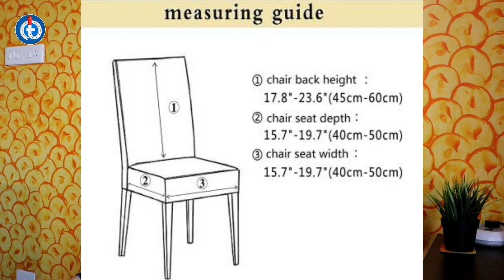Ready Made Elastic Dining Chair Cover Review In Hindi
House of Quirk Nylon Chair Cover  (Beige, GreenDear Friends,

In this video, I have provided a genuine review of the ready made chair cover for different type of chairs especially dining chairs. Please do check the below links if you are interested in purchasing one which suits your need.

House of Quirk Polyester Chair Cover [Grey] :

House of Quirk Polyester Chair Cover [Maroon] :

House of Quirk Nylon Chair Cover  [Green Fern] :

House Of Quirk Polyester Chair Cover  [Black]:

House Of Quirk Polyester Chair Cover  [Beige Green]:

All Houe Of Quirk Chair Cover:

Other Chair Covers:

Please do watch the video till end to check the review completely.